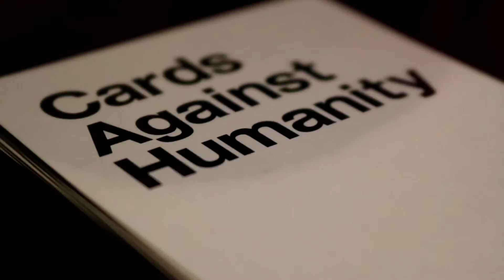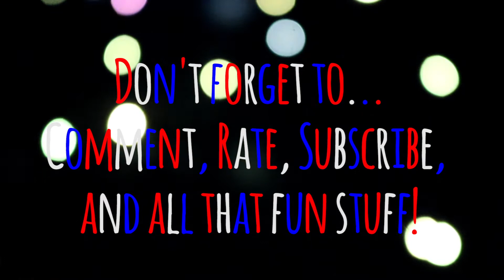Happy 4th of July! l Vlog 71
Our 4th of July with great friends and family.

What did you do this year?